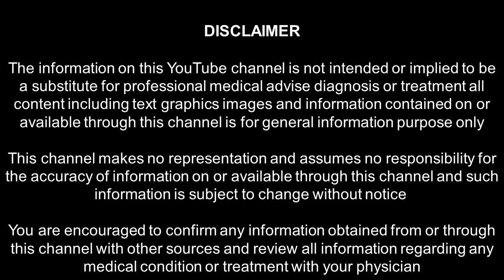காய்கறி வைத்தியம் பற்றிய வகுப்பு | பாகம் 1 | vegetable remedies Vegetable Clinic | cell : 9994443517